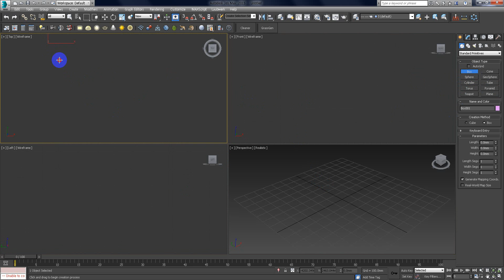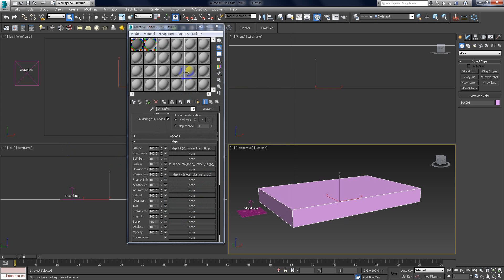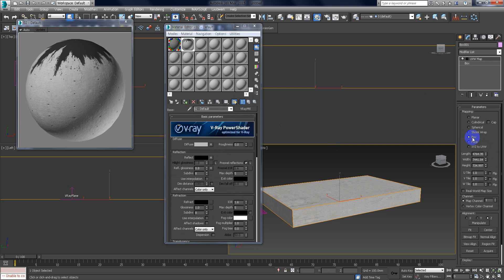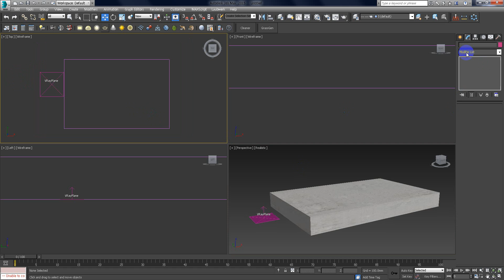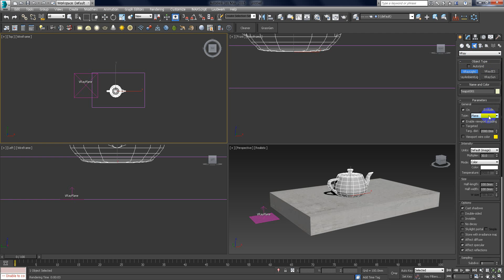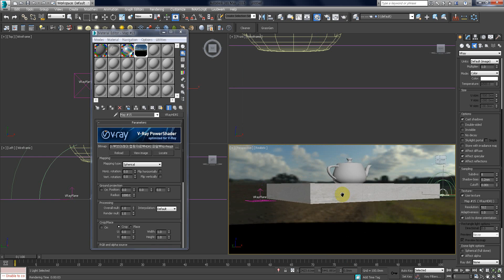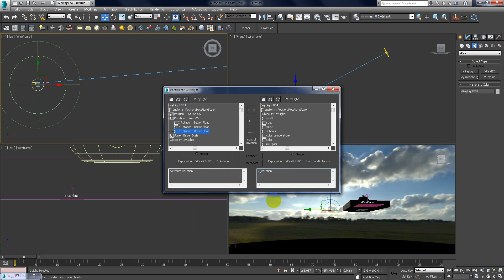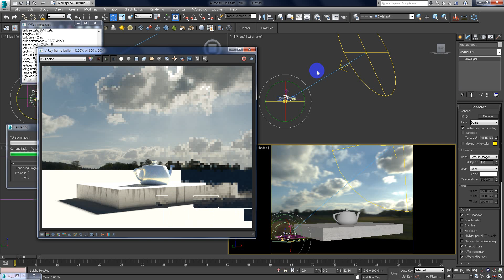Max vray / physical camera + vray sun Installation / Rendering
Max vray
physical camera + vray sun Installation
Rendering